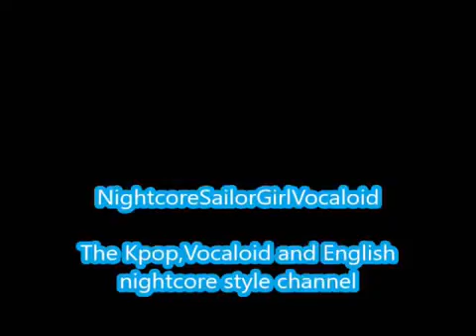Baby Baby-Girls Generation (Nightcore)